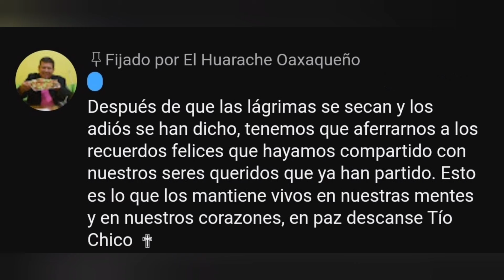TÍO CHICO DE EL HUARACHE OAXAQUEÑO FALLECIÓ EL ESPOSO DE TÍA FAUSTA MURIÓ 😭💚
Noticia confirmada por El Huarache Oaxaqueño, Falleció Tío Chico un tío querido por todos los seguidores del Canal El Huarache Oaxaqueño y Esposo de Tía Fausta y miles de personas se estaban preguntando por la salud de Tío Chico y en este video Armando Sosa Matadamas o mejor conocido como El Huarache Oaxaqueño les manda este mensaje.